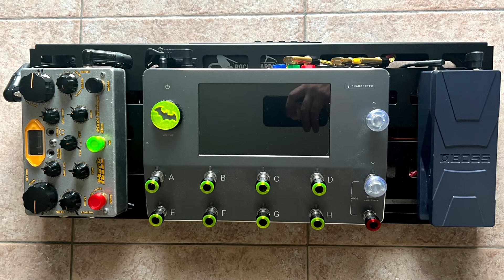La migliore pedaliera per basso di sempre??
Ciao ragazzi!

Questa è la miglior pedaliera per basso di sempre?!
SECONDO me sicuramente si.

Questo perché in poco più di 50 cm x 25 ho:
1 - Sistema Analogico/Digitale
2 - Possibilità di Silent e Loud Stage
3 - 2 Input (basso e synth ad esempio)
4 - 3 Uscite D.I.
5 - 2 Uscite amp (L&R) o dual Mono
6 - Possibilità di usare il Dry & Wet (sia live che in studio)
7 - Massima trasportabilità (aereo, treno, macchina, etc..)
8 - Abbattimento totale disturbi e ronzii elettrici
9 - Possibilità di suono infinite
10 - Un senso di "figaggine" assoluta. (Total SWAG)

In questo video NON vi faccio sentire come suona la mia pedaliera e NON vi parlo di effetti specifici, ma vi spiego come ho realizzato la mia, quali sono state le accortezze che ho utilizzato e vi do dei consigli utili che potete utilizzare per creare la vostra pedaliera perfetta.

Nello specifico vi indico già tutti i link di cui parlo nel video:
Switch Topper - Isma Guitar (Instagram) Isma_Guitar
Color Screw - Plory Handmade (Instagram) plory_handmade

Ciao e benvenuto o bentornato su BassYourLife!
All'interno del nostro canale potrai trovare più di 1000 video dedicati al mondo del Basso Elettrico (e non solo) quindi ti consigliamo di iscriverti ed attivare la campanellina per le notifiche in modo da non perdere nessun contenuto.

Se vuoi restare maggiormente informato su tutte le attività di BYL puoi andare sul nostro sito, iscriverti e così facendo, riceverai una newsletter settimanale che ti terrà aggionato sulle nostre attività ed in più potrai avere tanto materiale gratuito, come ad esempio trascrizioni, basi audio e molto altro!

Buono studio ma sopratutto

Facciamo crescere la Bass Family!